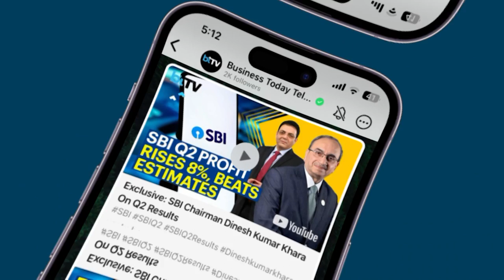From Solar To Hydrogen: Prime Minister Modi’s Plan For A Greener India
In his address at the International Conference on Green Hydrogen, PM Modi emphasized the urgency of action on energy transition and sustainability. He highlighted India's remarkable progress in green energy, including fulfilling Paris Agreement commitments nine years ahead of schedule. Modi underscored India's achievements in expanding non-fossil fuel and solar energy capacities and introduced the National Green Hydrogen Mission launched in 2023. This mission aims to position India as a global leader in green hydrogen production, utilization, and export. Modi stressed the potential of green hydrogen in decarbonizing challenging sectors and acting as a renewable energy storage solution. He called for global cooperation to accelerate green hydrogen innovations, build infrastructure, and develop a green jobs ecosystem, emphasizing the need for international partnerships to address climate change and energy transition effectively.